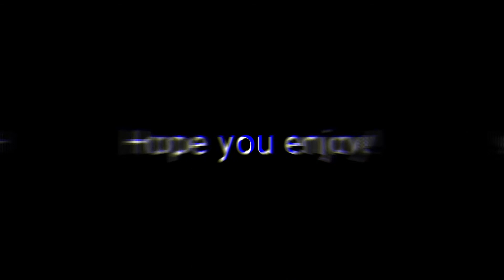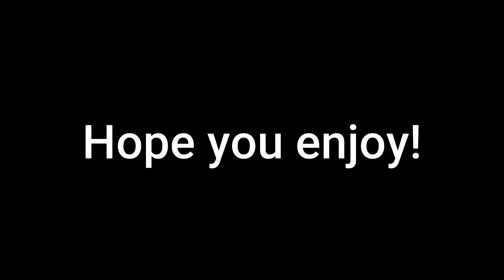memes that enhance PIGGY CHAPTER 12!!